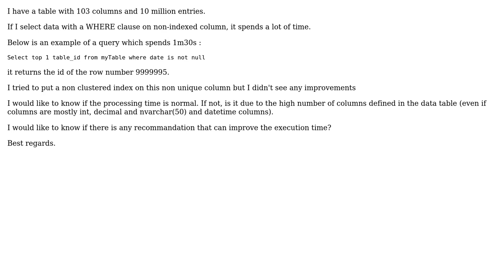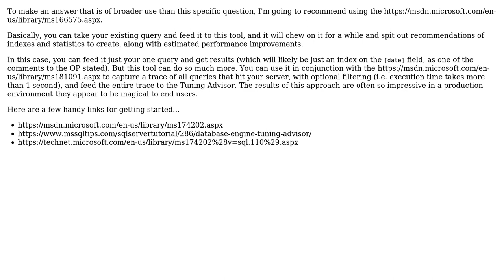Select data with a where clause on non-indexed column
With thanks & praise to God, and with thanks to the many people who have made this project possible! You are responsible for your own actions.